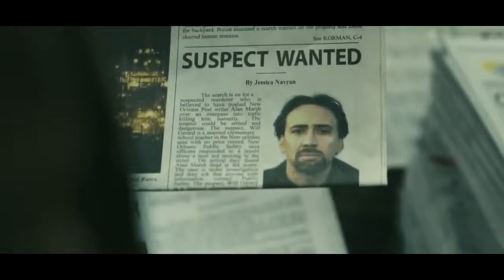Seeking Justice Official Trailer HD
Genre: Action / Thriller
Release Date: March 16, 2012
Director: Roger Donaldson
Screenwriter: Robert Tannen
Studio: Anchor Bay Films
MPAA Rating: R (for violence, language and brief sexuality)
Cast: Nicolas Cage, January Jones, Guy Pearce, Harold Perrineau, Jennifer Carpenter

Synopsis:
This action-packed thriller stars Nicolas Cage as Will Gerard, a happily married family man whose quiet life is turned upside-down when his wife, Laura (January Jones), is brutally attacked one night while leaving work.

At the hospital, waiting for news about his wife's condition, Will is approached by Simon, (Guy Pearce) who proposes an intriguing offer: Simon will arrange to have a complete stranger exact vengeance on Laura's attacker, in exchange for a favor from Will in the near future. Distraught and grief-stricken, Will consents to the deal, unwittingly pulling himself into a dangerous underground vigilante operation. While continuing to protect his wife from the truth, he quickly discovers that his quest for justice could lead to frightening and deadly consequences.